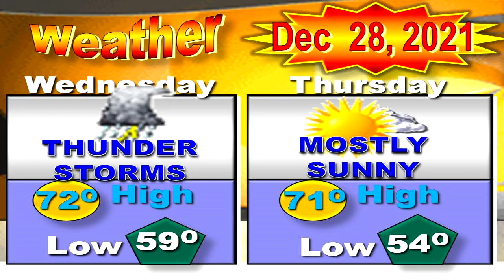News Leader 12-28-2021